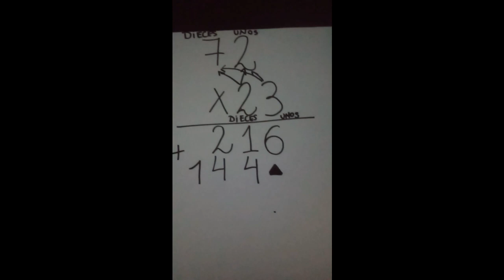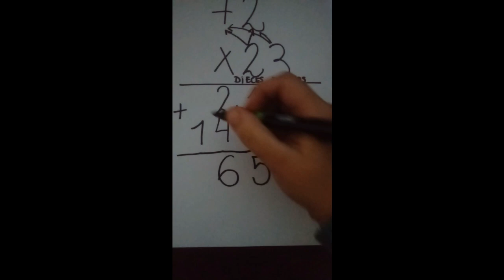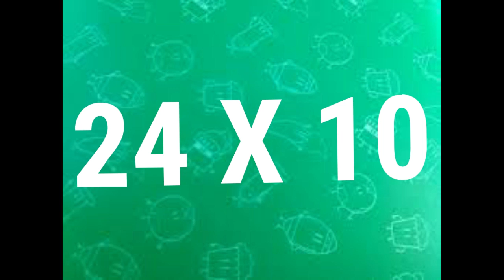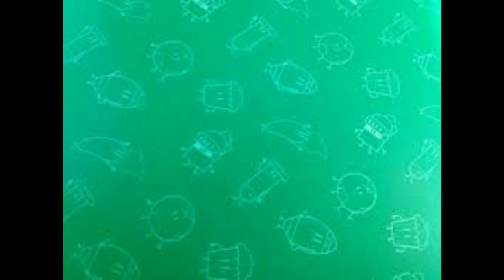Repasó multiplicación y división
Dos cifras